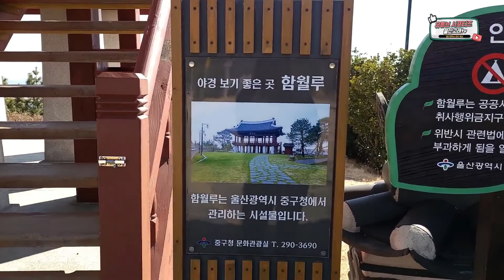울산 한눈에 내려다보기? 함월루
울산시 유튜브  서포터즈 미미입니다.
울산을 한눈에 내려다볼 수 있는 함월루를 소개합니다 ~